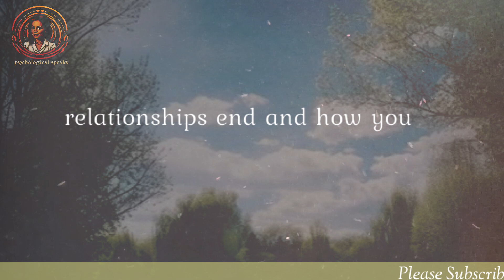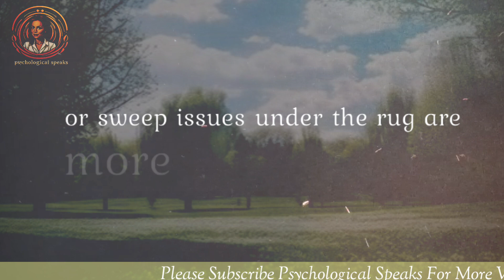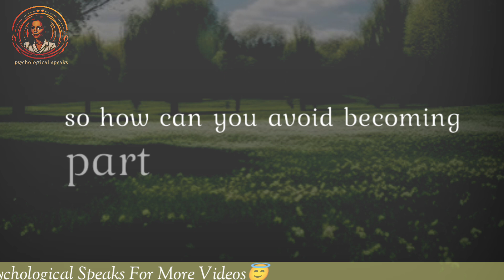Psychology says, 92% of breakups are caused by... psychological facts about human behavior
Psychology facts
Love relationship advice
Psychological speaks.